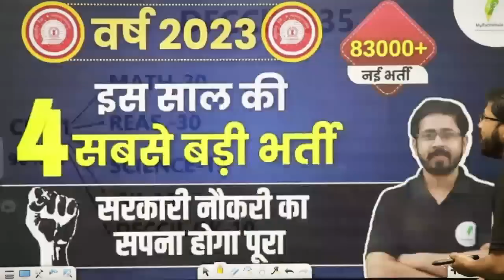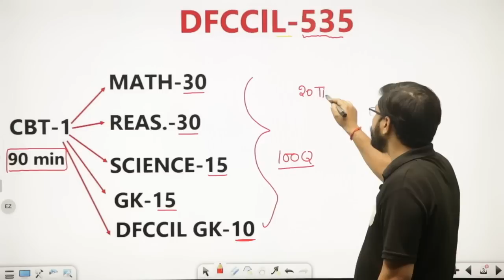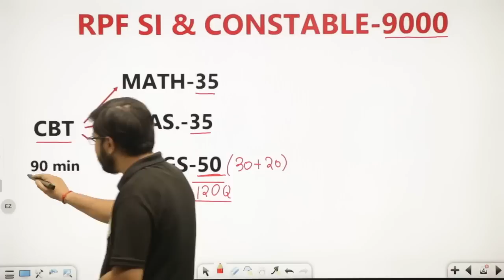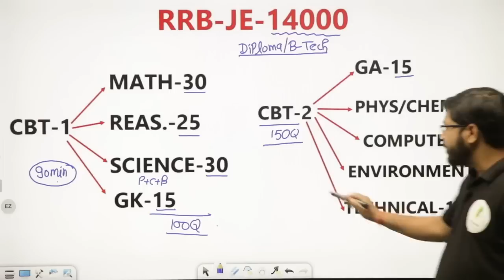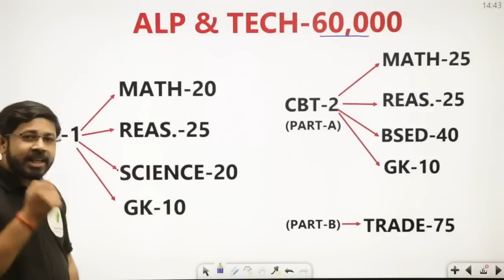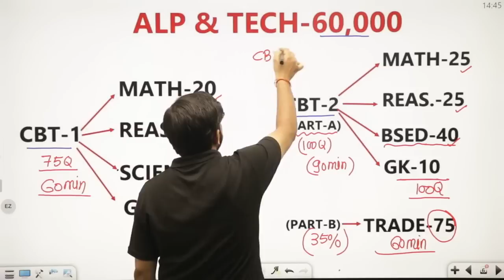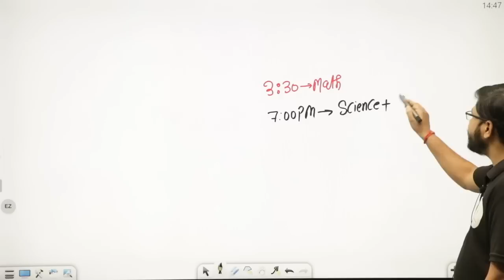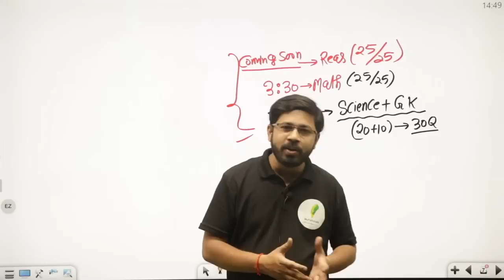85000 से भी ज्यादा पदों पर नई भर्ती | Railway New Vacancy 2023|Pathshala Railway Exams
Alternative Link - Complete Physics Course with Physics Smart Book (Hindi Medium)
Alternative Link - Complete Physics Course with Physics Smart Book( English Medium)
🎁 New Batch :-
🎯 Foundation Batch For {CBT-1 + CBT-2} :-
🎯 Physics Special Courses | By – Yogi Sir🔥🔥
🎁 शून्य बैच For ALP/Tech. 2023 :-